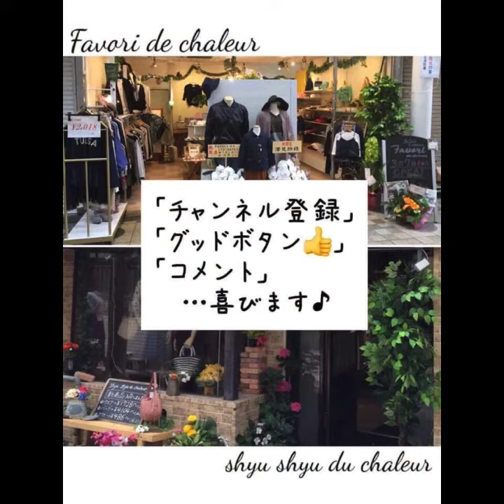【2022年2月8日】店休日・コーディネート・ファストファッション・プチプラ・セレクトショップ・ブティック・ハンドメイド・婦人子供紳士服・洋服屋・雑貨店・駒川商店街・近鉄針中野・東住吉区・大阪主婦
【 店休日 】

毎週火曜日は、
お休みを頂いてます☆
m(_ _)m